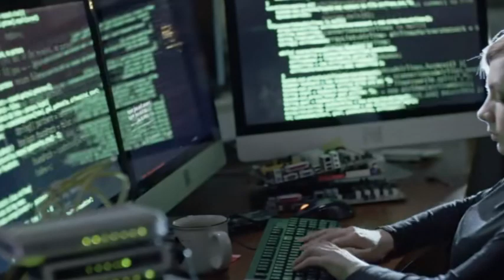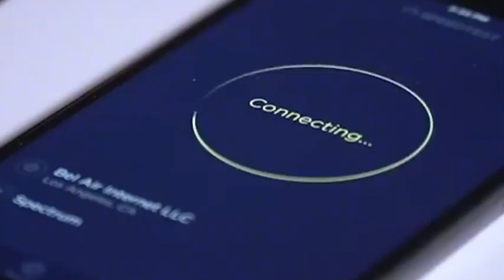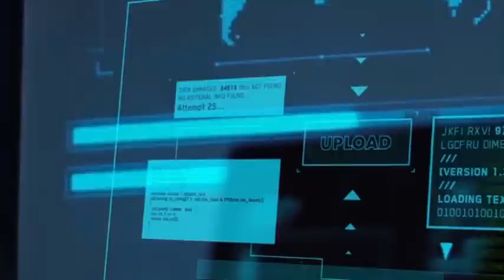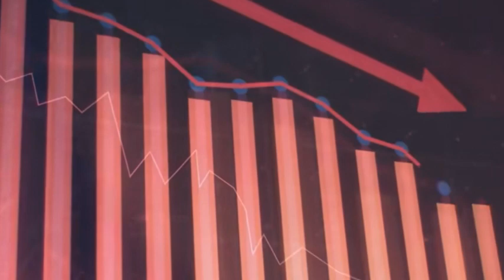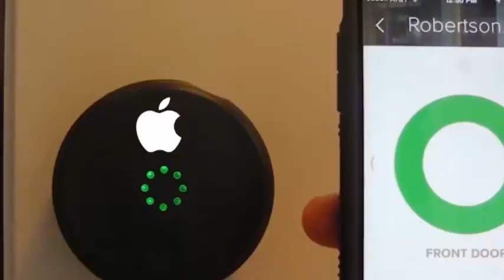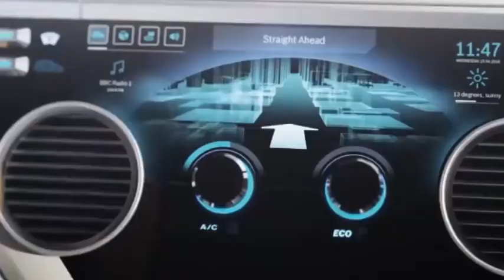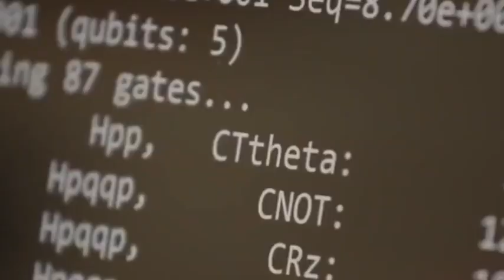America's $ Costly Mistake: Why Chip Sanctions Against China Hurt the US MOST？